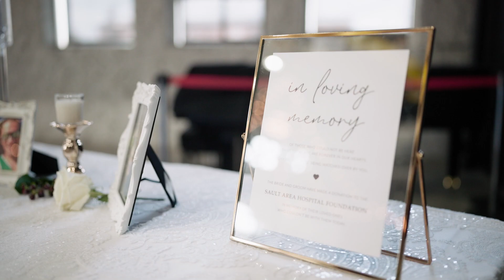Mia and Richard - Wedding Film